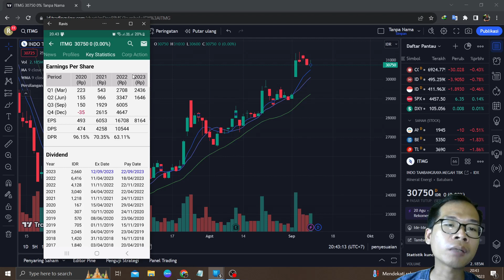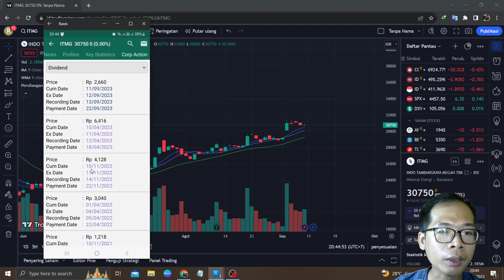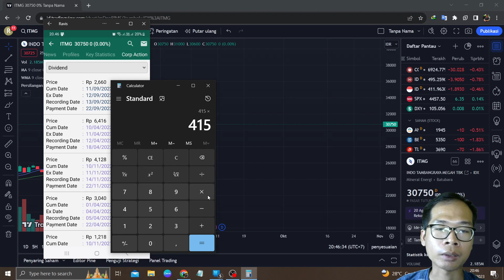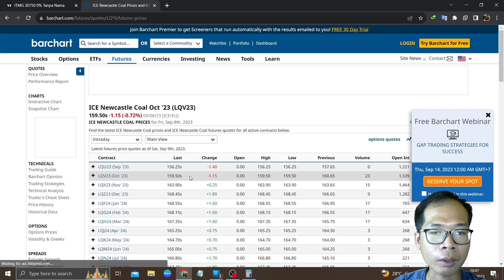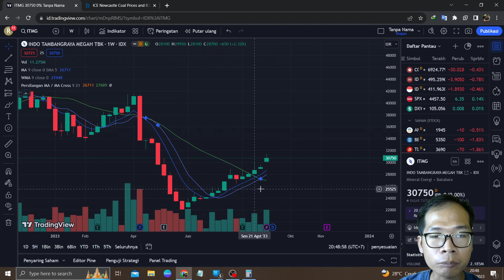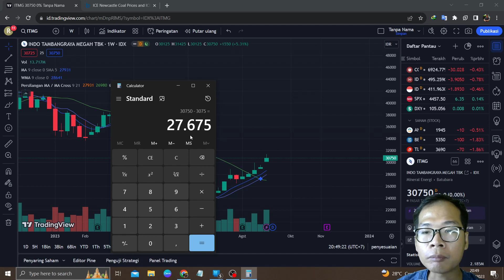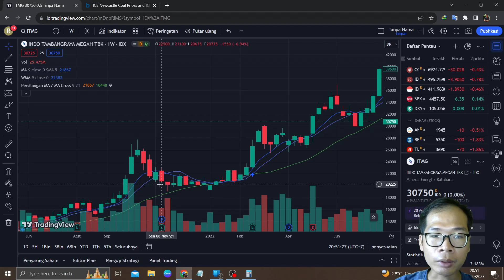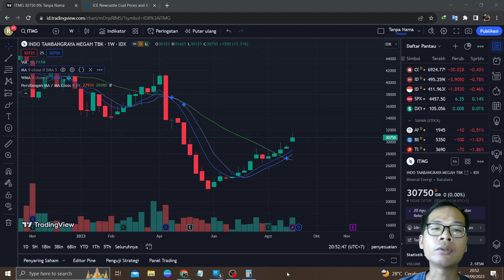Analisa Saham ITMG Mau Bagi Deviden Bagaimana Pergerakan Ketika EXT Date? Apakah Lock ARB?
Di video kali ini saya akan membahas: Analisa Saham ITMG Mau Bagi Deviden Bagaimana Pergerakan Ketika EXT Date? Apakah Lock ARB?